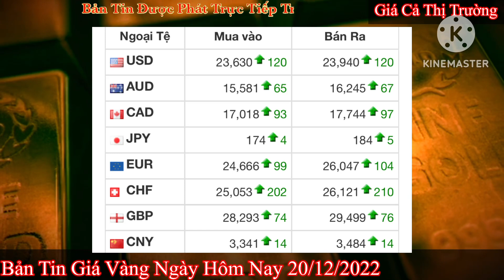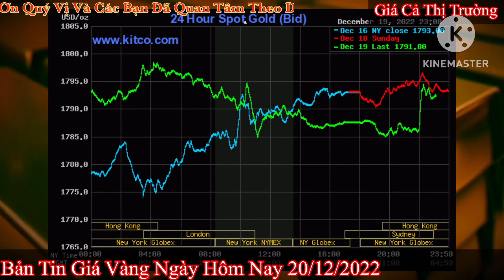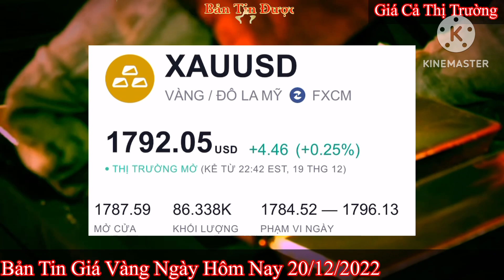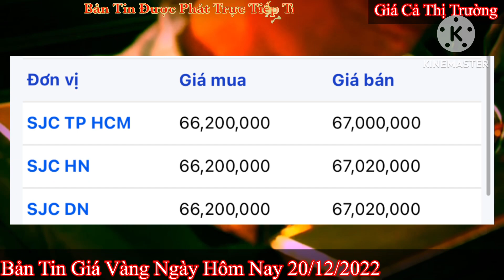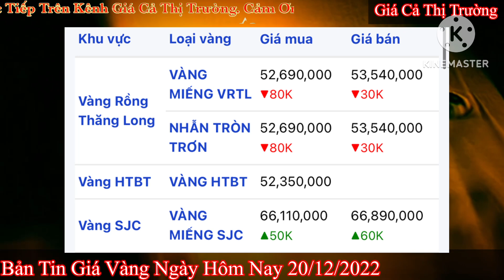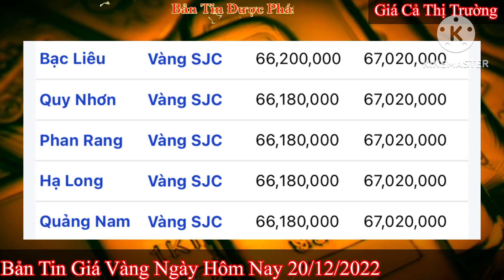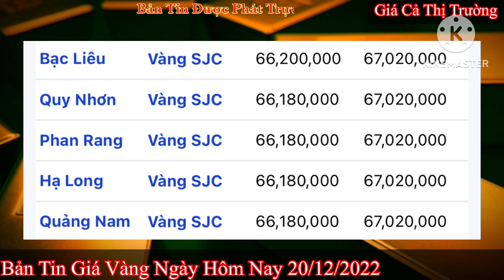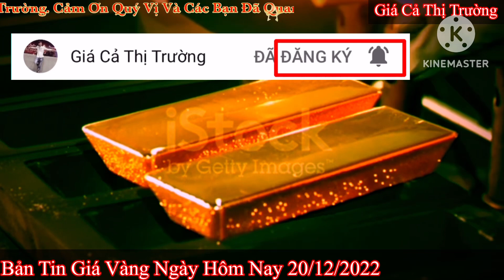Giá vàng Hôm Nay - Ngày 20/12/2022- giá vàng 9999-giá vàng 9999 hôm nay - bảng giá vàng 9999 24k 18k